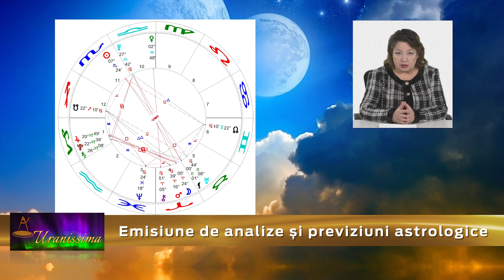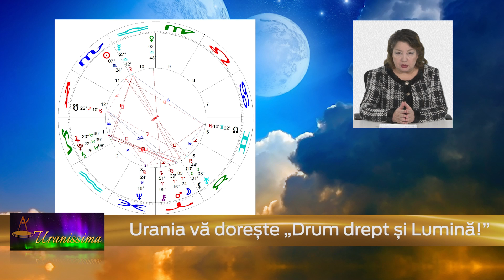Horoscop Urania - Zodia Capricorn 24 - 30 octombrie 2020 - Emisiunea Uranissima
Horoscop Capricorn pentru săptămâna 24 - 30 octombrie 2020

Afla horoscop bani, horoscop dragoste si horoscop sanatate pentru zodia Capricorn, valabil pentru zilele 24, 25, 26, 27, 28, 29 și 30 octombrie 2020.

Aflați care sunt previziunile astrale pentru Capricorn săptămâna 24 - 30 octombrie 2020 și previziuni detaliate pentru fiecare zodie.